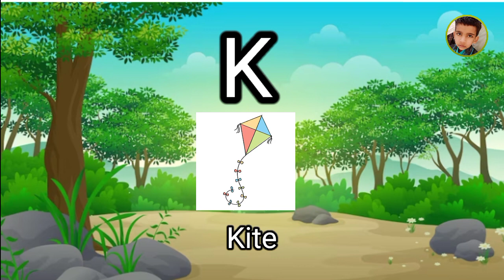Alphabet A B C